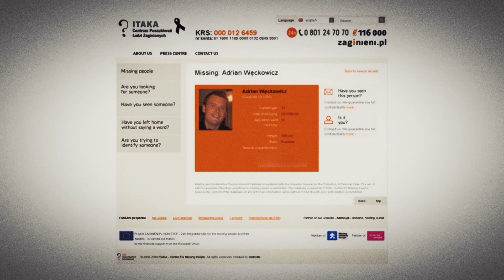'Ik dacht: dat is hem': Poolse website met vermiste personen gaf dé doorslag in Biesbosch-moord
Een jaar na de vondst kon de politie eindelijk de identiteit achterhalen van de vermoorde man in de Biesbosch.

Meer van Zaak van je Leven van Omroep WNL zien? Dat kan op NPO Start